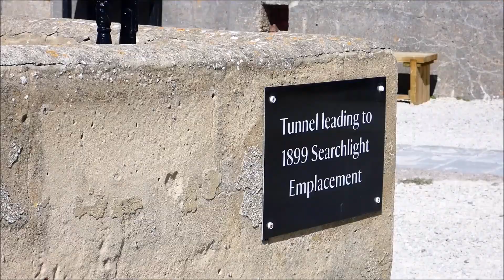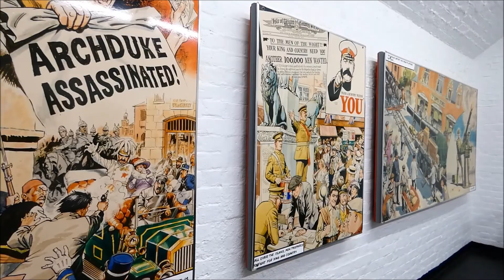The Needles, Isle of Wight 'RESCUE' - National Trust Old Battery & Lighthouse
This is the closest you can get to the famous Needles on the Isle of Wight without actually getting in a boat, and during our visit we were treated to a 'rescue' by the coastguard!

The Old Battery is owned by the National Trust and has various exhibition rooms detailing the history of the area. There is a long underground tunnel which leads from the parade ground to the lookout point. It is here that you can enjoy the closest views of the lighthouse and the stunning rock formations that make up The Needles.

Filmed in September 2019, way before the lockdown restrictions due to the coronavirus. Sorry it took so long to put together!